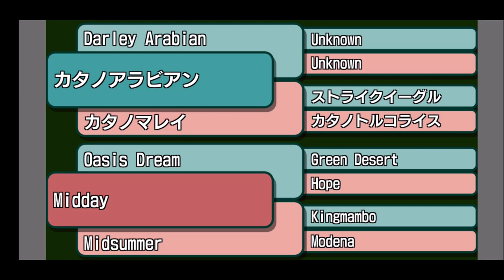【スタポケ 29-4】 3200mの壁を越えられるか 春の天皇賞【スターホースポケット ：競馬ゲーム 】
【29 ミッディに種付け：カタノミッディ】